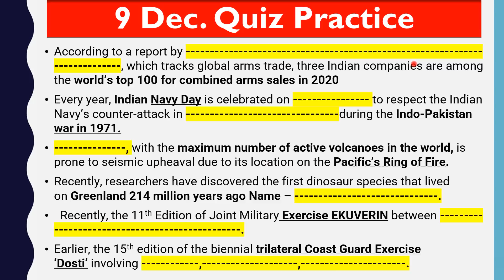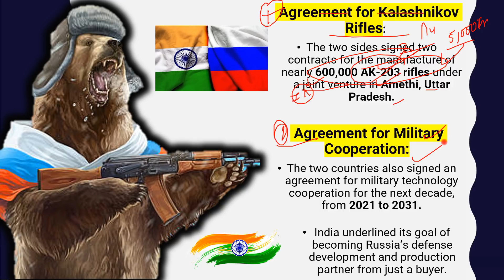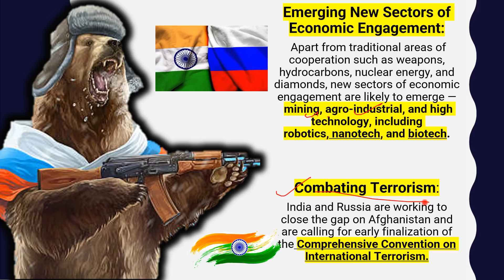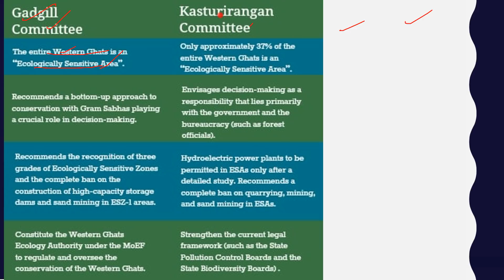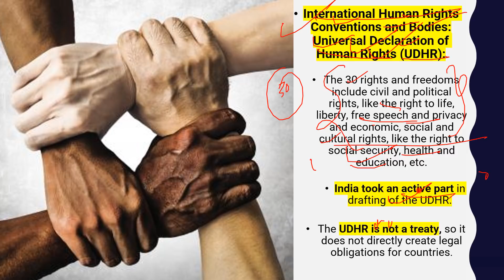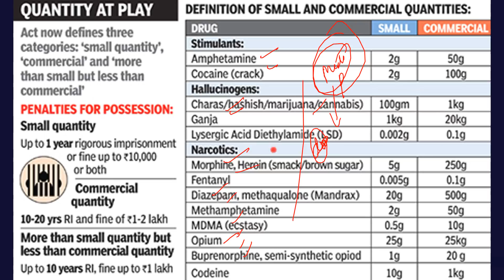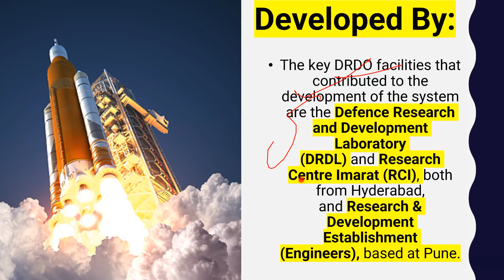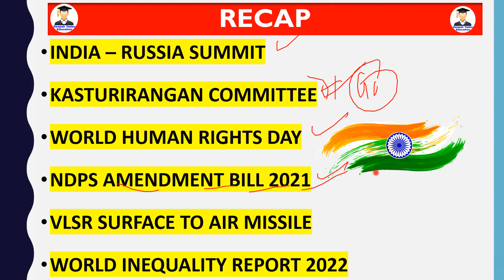10 December 2021 Daily Current Affairs 2021 | The Hindu News analysis, Indian Express, PIB analysis